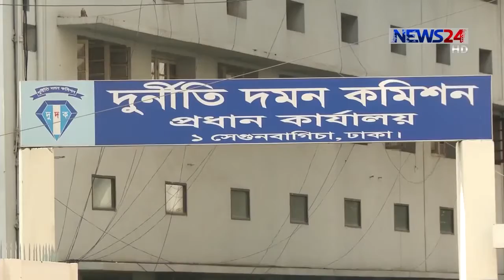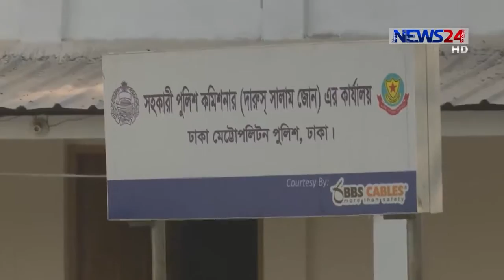দুবার এমপি হয়েই পেয়ে গেছেন আলাদীনের চেরাগ। বর্তমানে তার সম্পদের পরিমান ৭ থেকে ৮ হাজার কোটি টাকা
Videography by Md.Mijanur Rahman